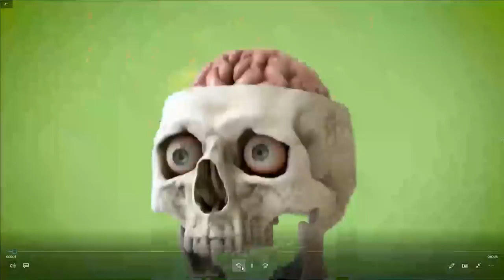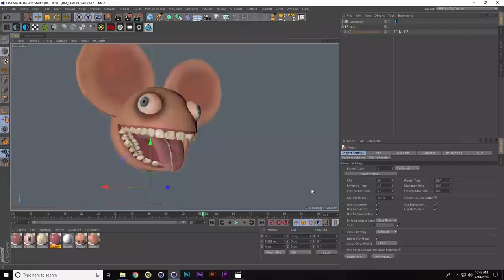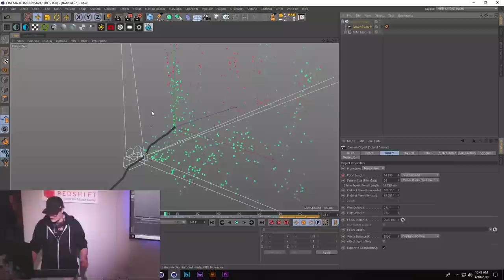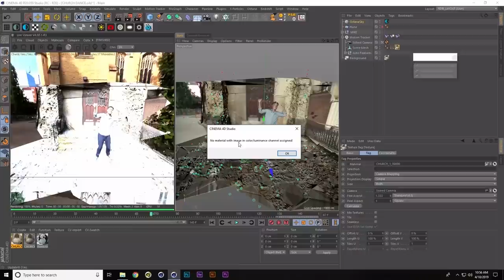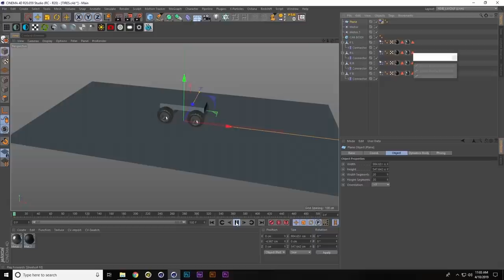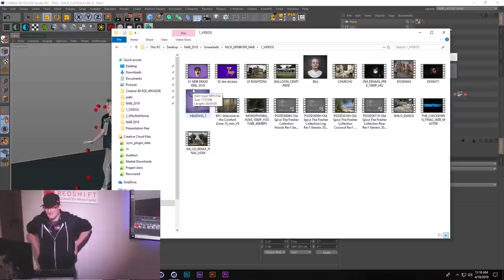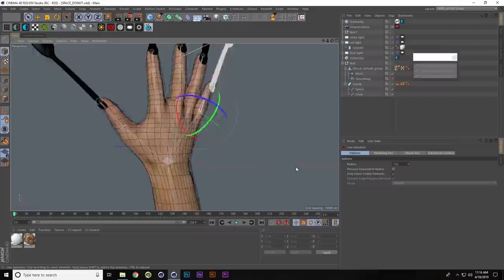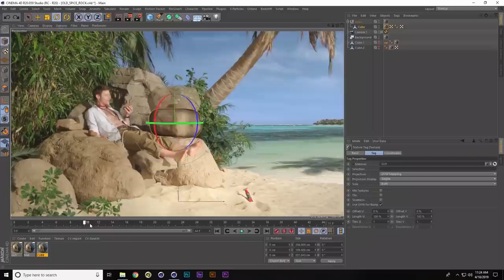Nick DenBoer @ NAB Show 2019 | Maxon Cinema 4D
Nick DenBoer is an Animator and Video Artist from Toronto. He's developed a unique, absurd brand of VFX comedy and applies it to a wide range of commercial work. Nick honed his skills as a bit creator on Conan. He has directed and produced ads for Old Spice & KFC, music videos and tour visuals for deadmau5, countless TV shows, films, and web projects.

In his presentation, Nick cracks open some of his more outlandish projects to give insight into his creative process and workflow. Nick will demonstrate techniques in; manipulating photogrammetry scans to create 3D caricatures, optimizing dense projects for compositing, motion tracking and projection mapping with Octane, hacking Mixamo rigs to make mutant freaks and many more techniques to show how C4D can be used to make you laugh.